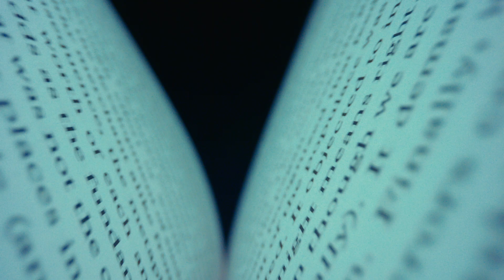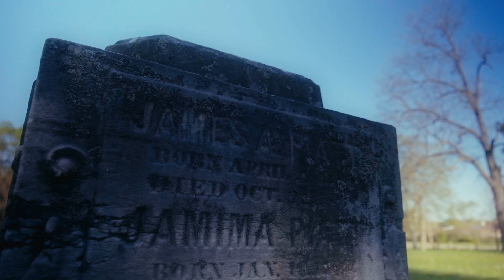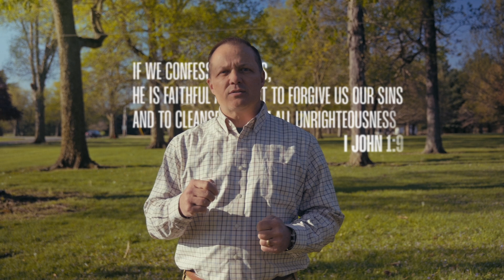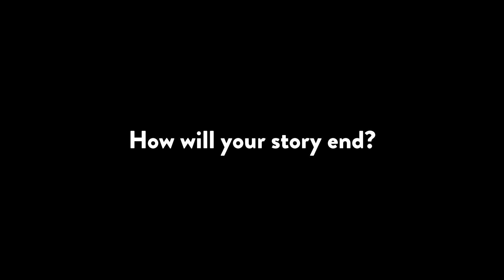Everyone Has a Story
At Bible Tracts, Inc., we believe that every community has a unique story to tell—a narrative that weaves together the lives of its people, their histories, and the story of the Gospel. Our latest Gospel film, "Everyone Has a Story," is a testament to this belief, created in collaboration with First Baptist Church of Monticello, IL.

Set against the backdrop of this small yet vibrant town, the film explores the life of Monticello's first permanent settler, James Piatt, while presenting the timeless message of the Gospel of Jesus Christ. Through powerful storytelling and cinematic visuals, we delve into the universal themes of life, faith, and redemption that resonate with audiences everywhere.

This project is more than just a film—it's an example of what we can accomplish together. If your church is interested in creating a similar project tailored to your community, we would love to partner with you. Our team at BTI is dedicated to producing high-quality content that not only tells your unique story but also shares the life-changing message of the Gospel.

Scripture References:
Romans 6:23
John 3:16
1 John 1:9
Romans 10:13

Explore this exciting tool to reach the lost with the Gospel. Watch "Everyone Has a Story" and imagine the possibilities for your own community.